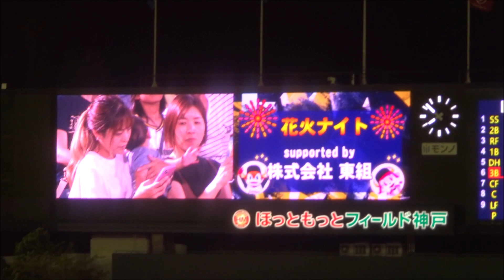230903ほっともっとフィールド神戸花火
2023/09/06
昨日に続き対西武戦です。
ほっともっとフィールド神戸での今年の試合は今日が最後です。
花火を1塁側からみました。
球場から見るとやはり迫力があります。
試合は昨日に続きパリーグ首位のオリックスが6位の西武に連敗。